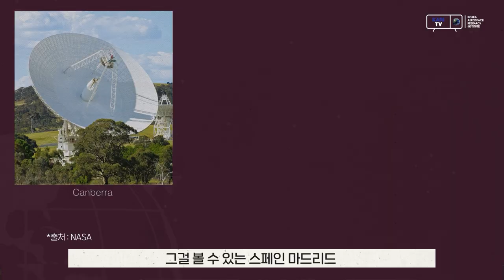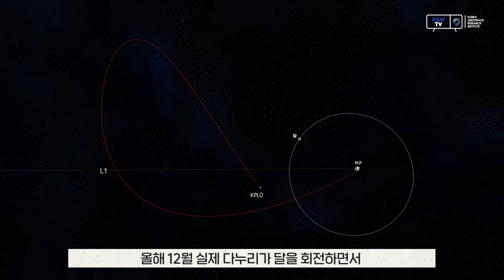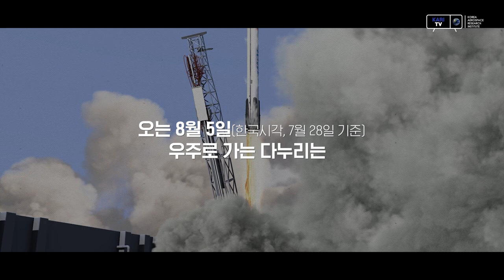🌕다누리가 지구와 교신하는 방법 국내 최대규모! 여주 심우주 안테나📡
다누리가 관측한 자료를 지상으로 보내려면?
약 38만km가 넘는 달과 지구의 거리를 오가며 통신하기 위해서는 큰 안테나가 필요합니다.

지구에서 수십만 km 떨어진 심우주까지도 교신이 가능한 국내 최대규모!
다누리와 교신할 수 있는 여주 심우주 안테나를 소개합니다.